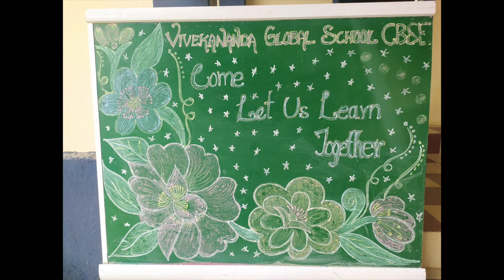SCHOOL REOPENS AFTER COVID PANDEMIC VGS 1/11/2021 VIVEKANANDA GLOBAL SCHOOL (CBSE), VEERASIGAMANI.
SCHOOL REOPENS AFTER COVID PANDEMIC VGS 1/11/2021 VIVEKANANDA GLOBAL SCHOOL (CBSE), VEERASIGAMANI, SANKARANKOVIL, TENKASI.